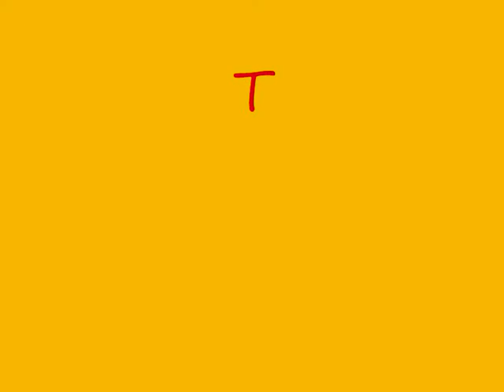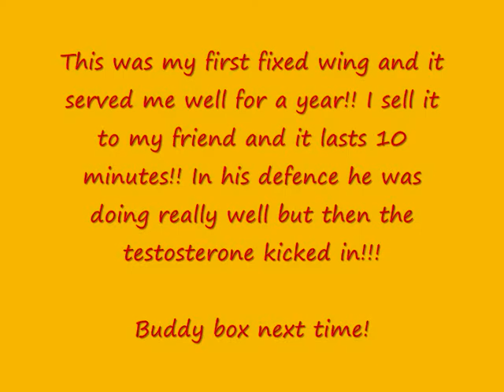R.I.P Aerobird Swift aftermath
My Aerobird Swift has served me well for just over a year and because I have my Parkzone planes I sold it to my friend Marc.
Well it lasted 10 minutes!!